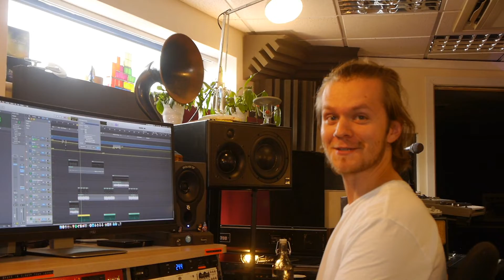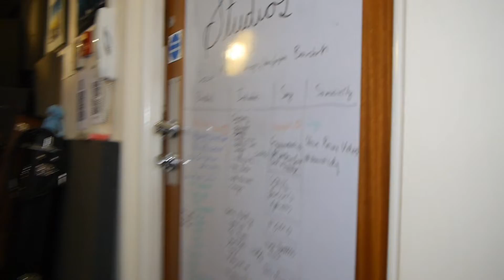Say Hi to the Blackhill Team NoPizza!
Thanks to Juno for letting us use their song!

Southampton based recording studio offering artist development, recording, mixing, production, tuition, and VO.